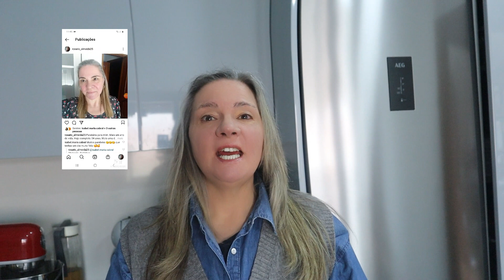BOLO DE ÁGUA E LIMÃO/DELICIOSO 🍰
Para darmos inicio a mais um fim de semana, nada melhor de que um bolinho.
A receita que vos trago hoje é muito fácil de fazer, mas bem deliciosa.
Vídeos novos todas as semanas.

Ingredientes:

5 ovos
1 cháv. e 1/2 de açúcar
2 cháv. de farinha de trigo sem fermento
1 c. de sopa de fermento
8 c. de sopa de água
sal q.b.
raspa de limão

Beijinhos para todos
Rosário